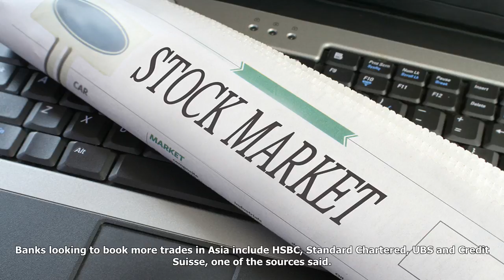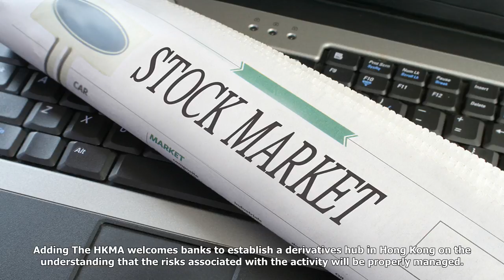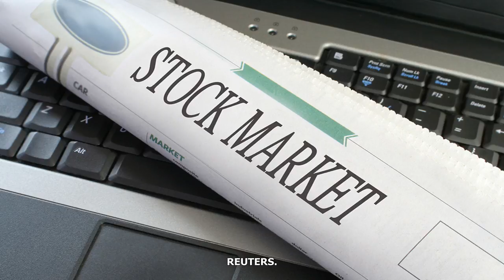Hong kong, singapore in talks to grab bigger share of derivatives business